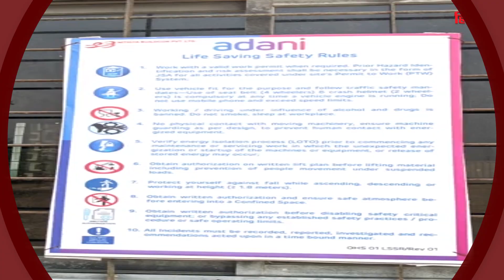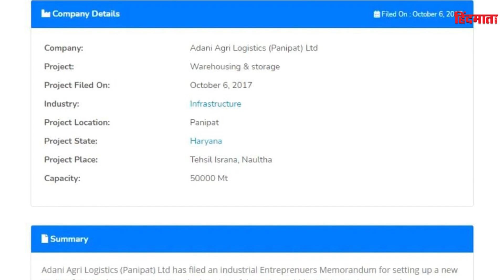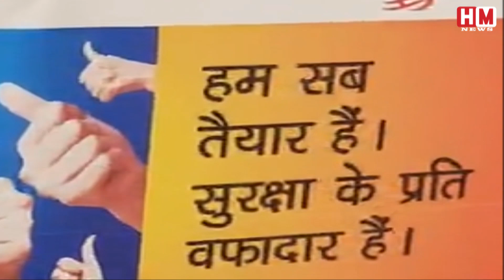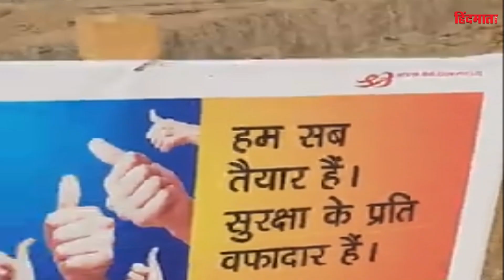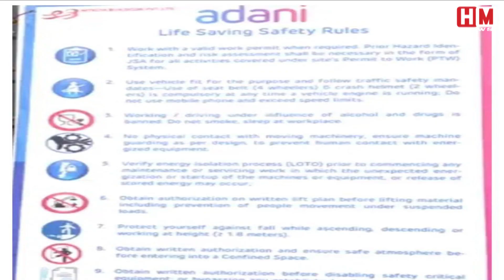MODI का STING OPERATION । ADANI ने PANIPAT में क्यों खरीदी जमीन। सरपंच ने किया खुलासा तो मचा हड़कंप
अडानी एग्री लॉजिस्टिक्स लिमिटेड कंपनी ने प्रदेश सरकार से भूमि उपयोग (सीएलयू) के परिवर्तन की अनुमति लेने के बाद पानीपत के नौल्था गांव में भारतीय खाद्य निगम (एफसीआइ) के लिए आधुनिक गोदाम के निर्माण की प्रक्रिया शुरू कर दी है। समूह ने रेलवे ट्रैक के नजदीक जमीन खरीदी है। यह एफसीआइ के लिए मुफीद रहेगी। राष्ट्रीय राजमार्ग से दो किलोमीटर की दूरी पर स्थित है। यह भूमि कृषि योग्य नहीं है। इसकी सिचाई के लिए पानी की कोई आपूर्ति नहीं है। कंपनी ने सीएलयू के लिए 27 लाख 469 रुपये का भुगतान किया। सीएलयू की शर्तों के मुताबिक तकनीकी पदों को छोड़कर यहां हरियाणा वासियों को कम से कम 75 प्रतिशत रोजगार मिलेगा। तीन साल पहले खरीदनी शुरू की भूमि
तीन साल पहले जमीन की खरीद का काम शुरू हुआ था। किसानों से यह जमीन प्रति एकड़ 30 लाख रुपये खरीदी गई। नौल्था के सरपंच ने बताया कि धीरे-धीरे जमीन के दाम बढ़ते गए। समूह ने भाव बढ़ाया। दो करोड़ प्रति एकड़ तक भूमि की खरीद की। कुल 22 एकड़ के करीब जमीन खरीदी गई है। इसराना के जोंधन कलां गांव में, एक महीने पहले निर्माण शुरू हुआ है।
सरपंच विजेंद्र ने बताया कि इसके लिए सीएलयू इसी वर्ष मई में टाउन एंड कंट्री प्लानिग निदेशक हरियाणा कार्यालय ने दिया है। समूह ने दो एकड़ पंचायती भूमि खरीदने के लिए सरपंच से भी संपर्क किया। पहले से खरीदी गई भूमि के साथ लगती है। पंचायत की भूमि बेचने के लिए अधिकृत न होने के कारण सरपंच बलराज सिंह ने भूमि बेचने से इन्कार कर दिया। उन्होंने अडानी समूह को प्रदेश स्तर के उच्च अधिकारियों से संपर्क करने के लिए कहा।
इस बीच, अडानी समूह ने स्पष्ट किया है कि वह न तो किसानों से खाद्यान्न खरीदता है और न ही खाद्यान्नों के मूल्य निर्धारण का फैसला करता है। समूह केवल एफसीआइ के लिए गोदाम विकसित और संचालित करता है। अपने ट्विटर हैंडल पर पोस्ट किए गए एक बयान में कहा गया, ‘कंपनी के पास भंडारण की मात्रा तय करने और अनाज के मूल्य निर्धारण की कोई भूमिका नहीं है क्योंकि यह केवल फूड कारपोरेशन आफ इंडिया के लिए एक सेवा / बुनियादी ढांचा प्रदाता है।